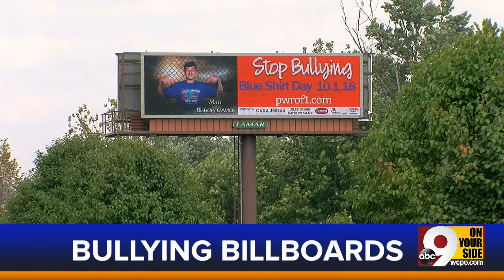WCPO Latest Headlines | September 22, 8am